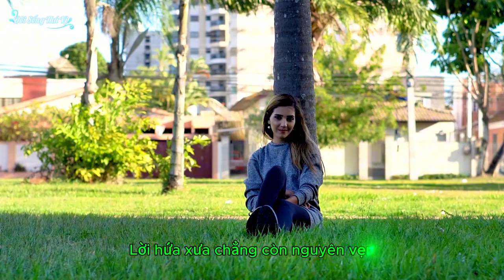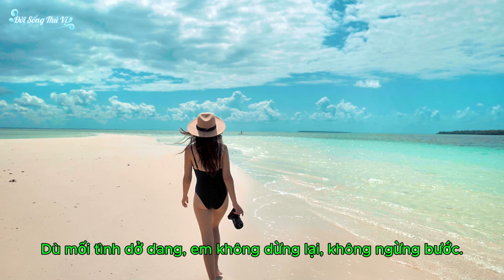[♫ EDM Mới] Ngày Mai Lại Tươi 2; ♫ Ngày Mai Lại Tươi Sáng Hơn Hôm nay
[Nhạc EDM Mới] ♫ Ngày Mai Lại Tươi 2; ♫ Ngày Mai Lại Tươi Sáng Hơn Hôm Nay ♪
Chuyện kể về 1 cô gái có mối tình dang dở 😫. Nhưng điều tuyệt vời nhất 🙌💯ở mối tình dang dở 😩này là cô gái lại không u sầu trong nước mắt 💧, mà cô gái đã tin và hy vọng vào một ngày mai tươi sáng hơn, sẽ gặp được 1 nửa kia hoàn hảo hơn 👍💯, tốt đẹp hơn 😂😀. Luôn luôn hy vọng vào 1 tương lai tươi sáng hơn! 😅🥰
Verse 1:
Em đã từng nghĩ chúng ta
Sẽ nắm tay đi đến tận cùng trời xa
Nhưng giờ đây chỉ còn mình em
Nghe trái tim nhói lên từng nhịp đau thêm.

Pre-Chorus:
Có những lúc muốn quên đi
Nhưng ký ức vẫn tìm về thầm thì
Lời hứa xưa chẳng còn nguyên vẹn
Mà lòng vẫn mong, vẫn chờ dù sao.

Chorus:
Ngày mai lại tươi sáng hơn hôm nay
Dẫu anh không còn đây, em vẫn sẽ thấy
Một ngày mới, lòng nhẹ nhàng hơn
Dù mối tình dở dang, em không dừng lại, không ngừng bước.

Verse 2:
Em đã từng khóc, từng mong anh quay lại
Nhưng chẳng ai dừng lại chỉ vì tiếc nuối mãi
Giờ em tự mình đứng vững hơn
Tin vào ngày mai, mọi thứ sẽ dần tốt hơn.

Pre-Chorus:
Có những lúc trái tim yếu mềm
Nhưng em biết phải mạnh mẽ vượt lên
Bước qua những tháng năm tăm tối
Chờ một ai đó, một người sẽ tốt hơn.

Bridge:
Giữa trời xanh, gió vẫn hát bên tai
Đời còn dài, hy vọng vẫn mãi mãi
Một nụ cười nhẹ, em sẽ lại yêu
Dù ngày hôm qua là nước mắt nhiều.

Outro:
Ngày mai sẽ đến, em sẽ cười thêm
Dẫu có tiếc nuối, em vẫn tìm hy vọng,
Trong ngày mới... trong chính em.

* Những câu nói hay, những bản nhạc EDM, nhạc Remix sẽ mang lại chó bạn cuộc sống tốt hơn mỗi ngày.